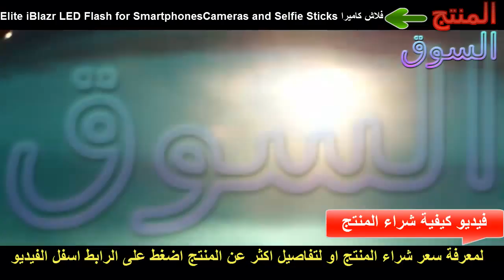اليت بليزر الحل الامثل لتصوير اروع || Elite iBlazr LED Flash for Smartphones/Cameras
اسعار الكاميرات فى مصر
Elite iBlazr
اسعار الكاميرات في السعودية

اسعار الكاميرات فى كارفور

فلاش LED iBlazr مساعدة بشكل كبير في تحسين جودة الصور والفيديو التي تحمل على جهاز اي فون، آي باد، أندرويد أو ويندوز الهاتف في حالات خفيفة منخفضة. انها المقابس بسهولة في منفذ سماعة الجهاز وديه البطارية الخاصة به،

استخدام الهواتف الذكية:

    وضع الفلاش - ما يصل إلى 270 لوكس في 1 متر
    وضع ضوء ثابت - عكس 0٪ الى 100٪

أبعاد:

    الطول: 27 مم (1 بوصة)
    العرض: 32 ملم (1.25 بوصة)
    العمق: 9 ملم (0.35 بوصة)
    الوزن: 10 غرام

    1ST وضع السلطة - ما يصل إلى 3 ساعات
    2ND وضع السلطة - ما يصل إلى 50 دقيقة
    3RD وضع السلطة - ما يصل إلى 25 دقيقة

مرنة مثالية شاحن لل:

    iBlazr حامل
    تصوير الماكرو
    ضوء القراءة
    لوحة المفاتيح البرق

تحذير:
لا تدخل سماعات أو أي 3، 5 ملم موصل إلى شاحن مرنة iBlazr